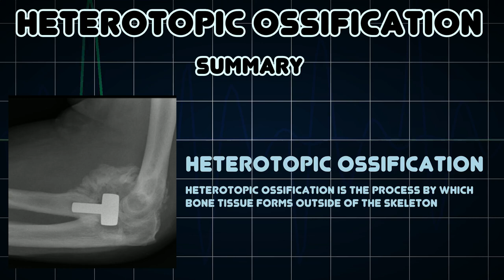Heterotopic ossification (Medical Condition)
Symptoms, risk factors and treatments of Heterotopic ossification (Medical Condition)

Heterotopic ossification is the process by which bone tissue forms outside of the skeleton